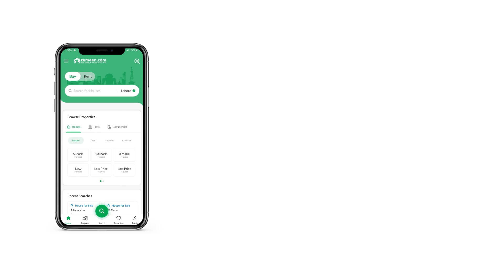3 MARLA HOUSE FOR SALE IN BLOCK C AL JANNAT HOMES HARBANSPURA ROAD LAHORE